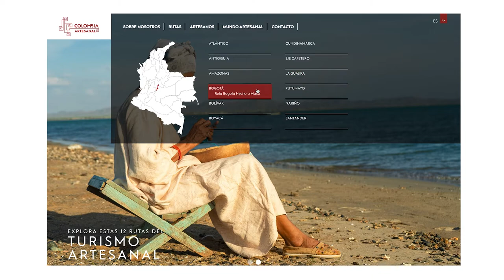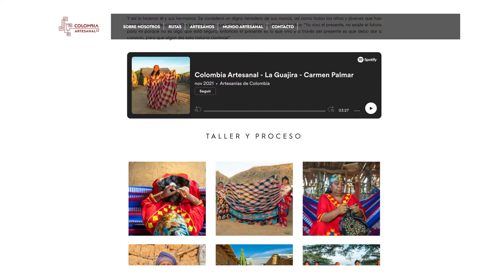Navega el mapa de Colombia Artesanal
Te invitamos a descubrir nuestro país artesanal, a través de las rutas que delicadamente, Artesanías de Colombia ha preparado para ti en la plataforma web: Colombia Artesanal. Más información: colombiartesanal.com.co